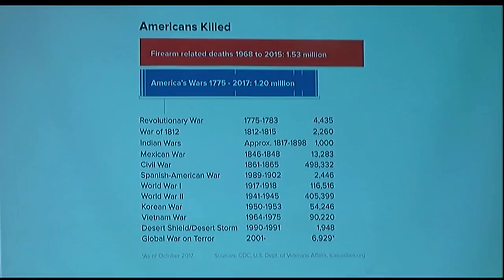Video: Never Again meeting held in downtown Sarasota